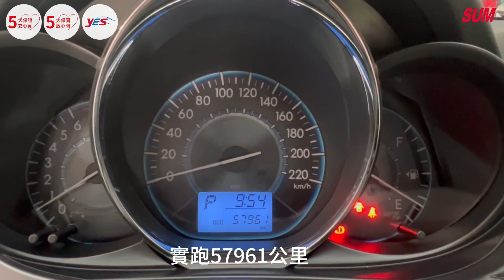已收訂【SUM中古車】TOYOTA VIOS 2014年|優質代步車 實跑五萬多公里 認證車|台南市 隆展汽車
車輛資訊：TOYOTA VIOS 2014年
車輛售價：已收訂